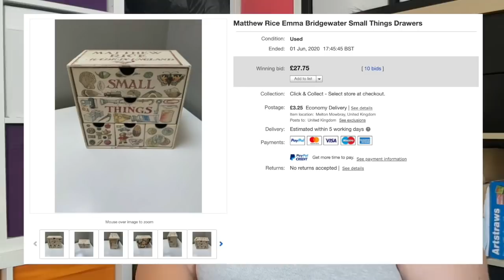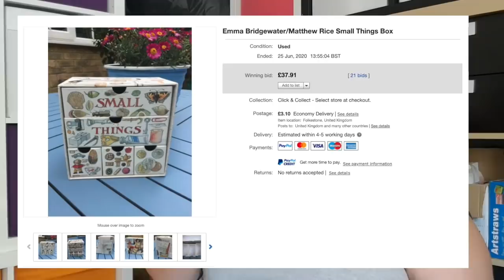FIRST CHARITY SHOP HAUL POST-LOCKDOWN | EBAY RESELLER | UK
The charity shops here in the UK are slowly beginning to r-open and so I went out to see what i could source for Ebay.

Some of the items I use in my reselling business:
Dymo Labelwriter 450 (for stock labels)